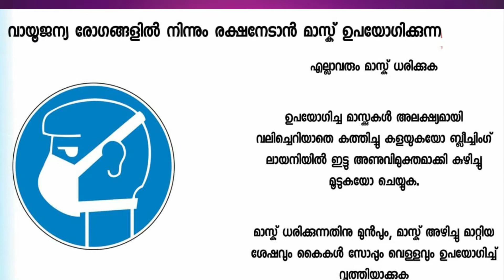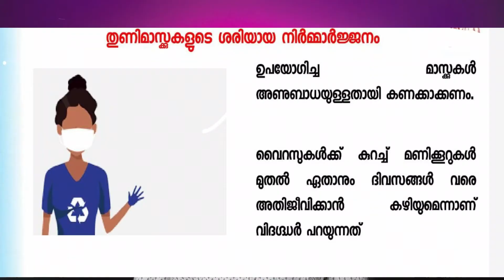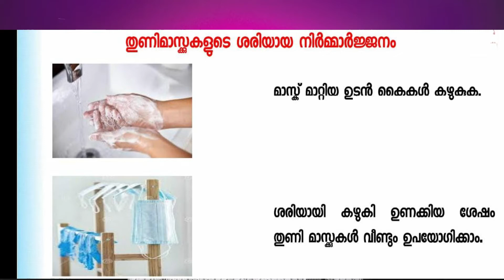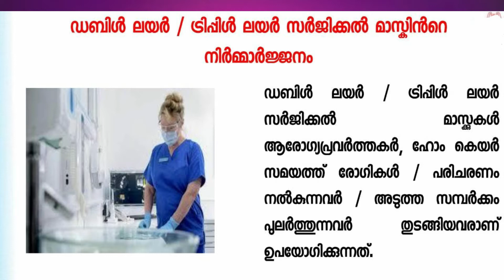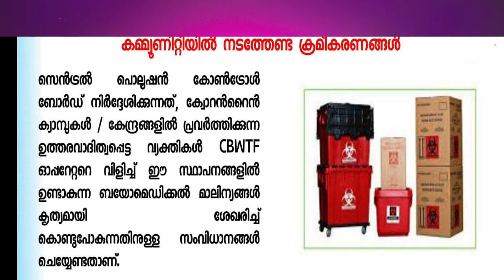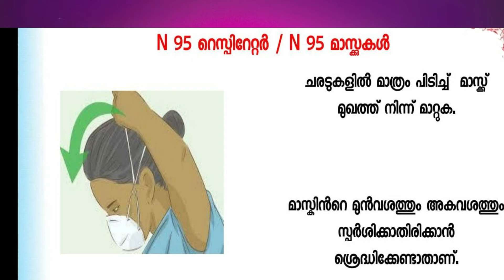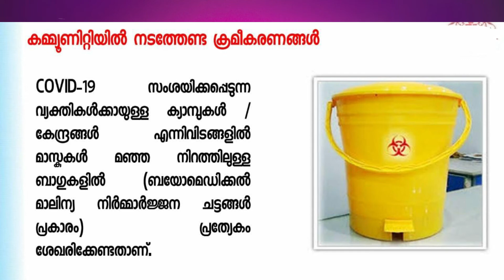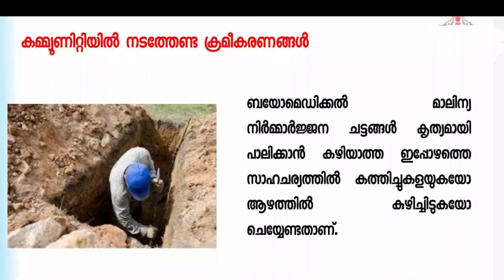മാസ്കുകൾ എത്ര തരം , ആരൊക്കെ ഏത് മാസ്ക് ഉപയോഗിക്കണം, എങ്ങിനെ സംസ്കരിക്കണം ||mask use importance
mask use different masks Ansar PM, Health Inspector in Health Services for the last 17 years